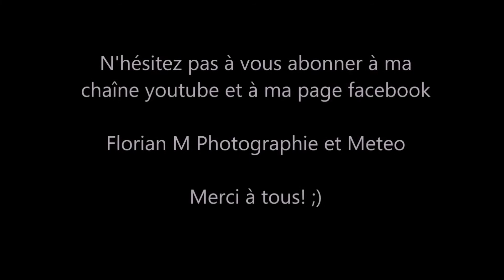timelapse Merlimont (chaleur + orage)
Il fait chaud et l'eau est bonne!
Voici un timelapse du 26 mai 2018 réalisé sur la plage de Merlimont à marée montante
Il fait bon et le ciel est bien coloré avant de s'assombrir
Video de l'orage à suivre
Florian M Photographie et Meteo